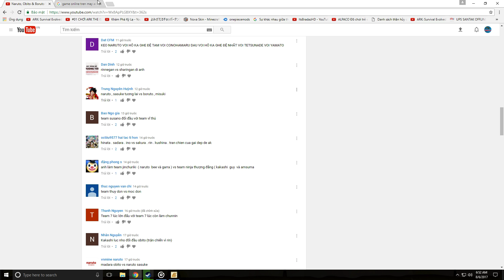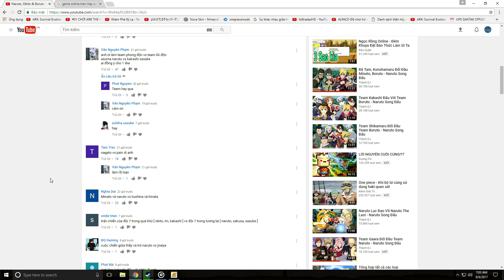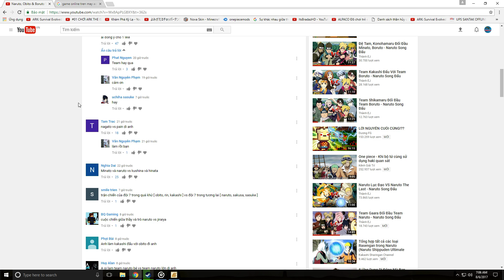TEAM TAKA CỦA SASUKE ĐỐI ĐẦU TEAM GAARA - Naruto Song Đấu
Mười hai năm trước khi bộ truyện này bắt đầu, con Hồ Ly Chín Đuôi đã tấn công ngôi làng ninja làng Lá (木ノ葉隠れ Konohagakure?). Đủ sức mạnh để khiến sóng thần nổi dậy và san bằng núi non chỉ với một trong số chín cái đuôi của nó, nó đã gây nên sự hỗn loạn tột cùng và giết chóc nhiều người, cho tới khi người lãnh đạo của làng Lá – ngài Hokage Đệ Tứ (Namikaze Minato)đã hi sinh để phong ấn con quái vật bằng thuật cấm: Kin Jutsu Ogi! "Shiki Fuin" (Một thuật cấm phải đánh đổi bằng tính mạng) vào người Naruto khi cậu ta mới sinh. Hokage Đệ Tứ, người được vinh danh vì đã phong ấn con yêu hồ li, mong muốn Naruto được người dân tôn trọng vì đã là thân xác chứa đựng con quái vật.

Dù vậy, làng Lá lại xa lánh cậu ta, đối xử với Naruto như chính cậu ta là con yêu hồ và ngược đãi cậu trong suốt thời thơ ấu của cậu, đến mức Naruto đã từng phải bật khóc.Một quy định được ban ra từ Hokage Đệ Tam đã ngăn cấm mọi người không được bàn luận hay đề cập đến vụ tấn công của con yêu hồ với bất kì ai, thậm chí cả con cái mình. Dù sao, điều này không ngăn cản họ khỏi việc đối xử với cậu ta như một kẻ ngoài lề và vì vậy cậu lớn lên mồ côi, không có bạn bè, gia đình, hay sự thừa nhận nào. Cậu ta không thể bắt mọi người làm bạn với cậu, vậy nên cậu tìm ra cách được công nhận và chú ý duy nhất – qua các trò phá phách và nghịch ngợm.